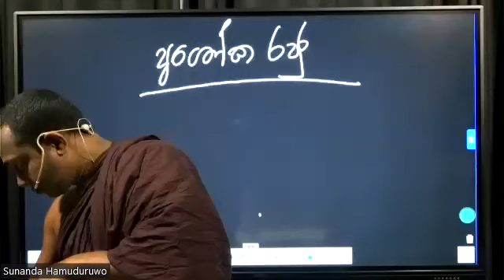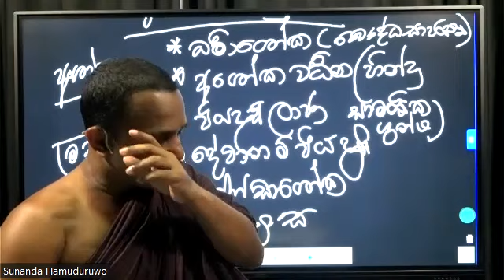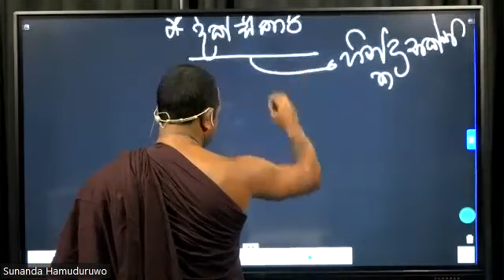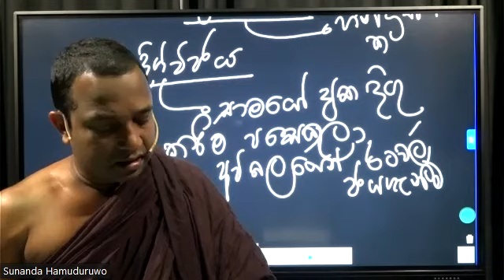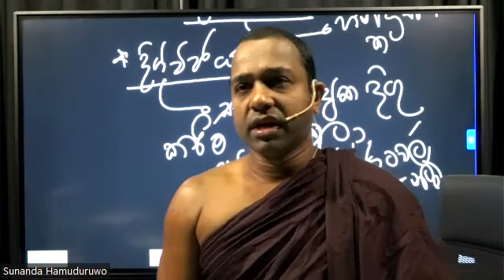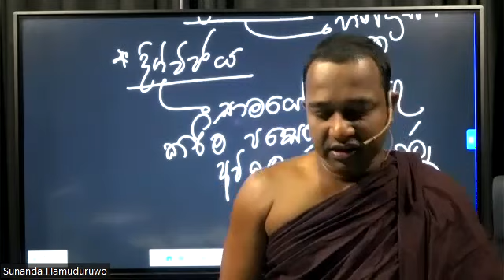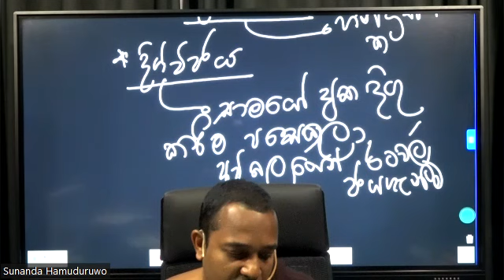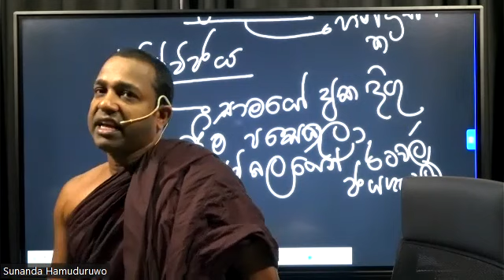ධර්මාශෝක රජතුමා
පාන්දර BC පාසල